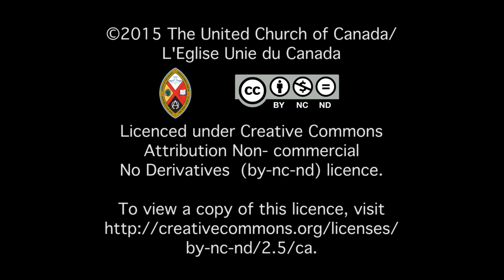Knitting and Hooking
Knitting and rug hooking are long-cherished crafts in Newfoundland and Labrador.  Commissioners and visitors at GC42 are knitting blanket squares for Stella's Circle in St. John's, a United Church outreach ministry.